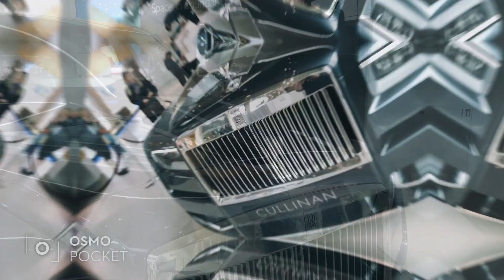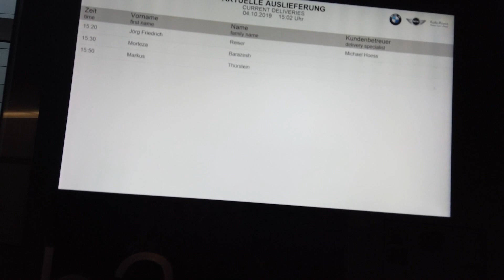BMW I3 Abholung in München BMW Welt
Dies ist in Kurzfassung die Abholung meines BMW I3 120 Ah .
Bahnfahrt, Ausstellung, Catering und am Schluß die fast 1 Stündige Erklärung des Autos.